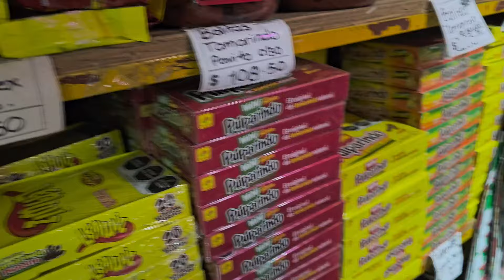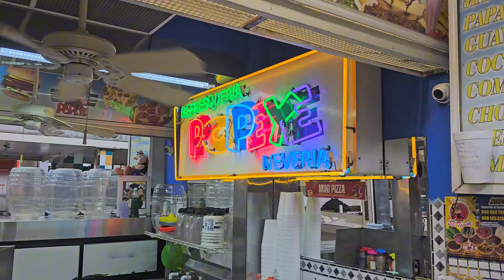CHILE RELLENO y MOLCAJETE SON̈ADO: Día de Mercado☺️👏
Un Día lleno de sabores en Cafetería Luz, seguido de una visita a la dulcería y al Mercado Zapata para conseguir un molcajete